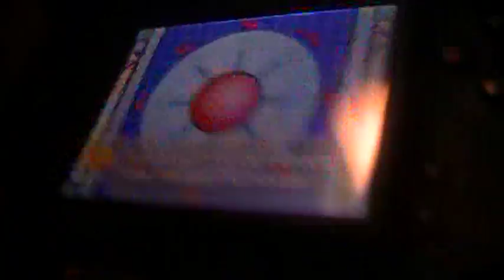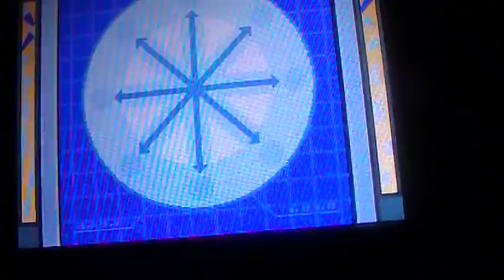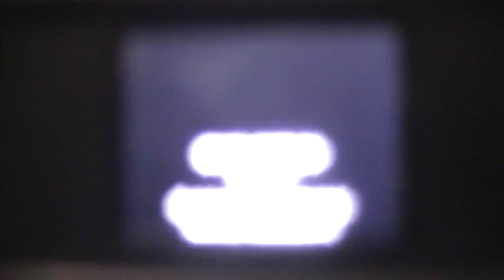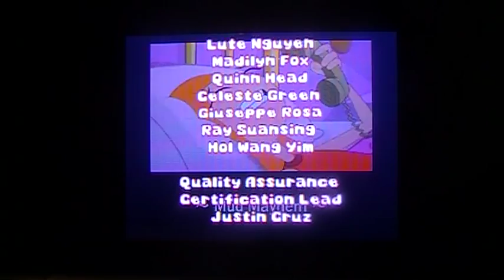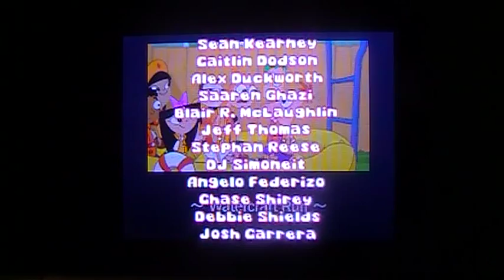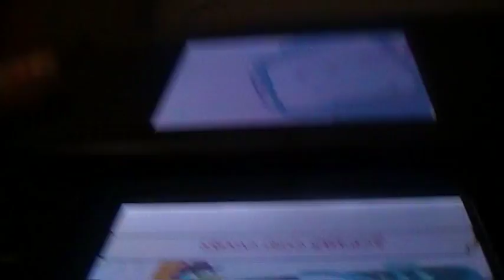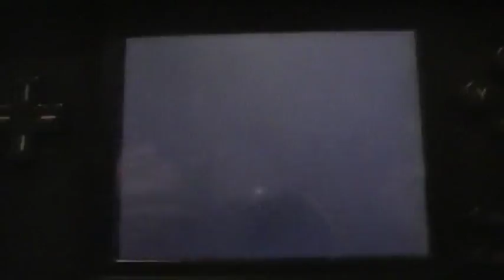LP Phineas and Ferb part 19 Agent P vs Doofenschmirtz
Here it is-duel between a platypus and evil scientist-retro pharmpcist.Enjoy your solo moments,Perry the platypus because in August 5th 8/7c u will be BUSTED-IN ANOTHER DIMENSION!